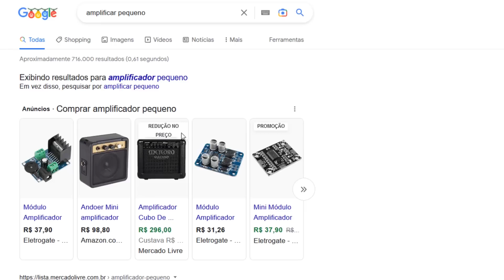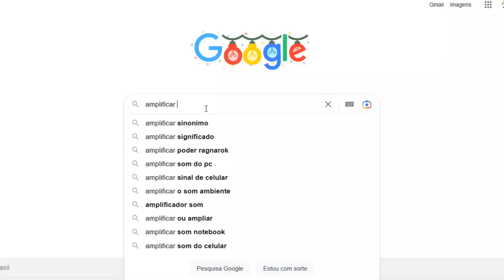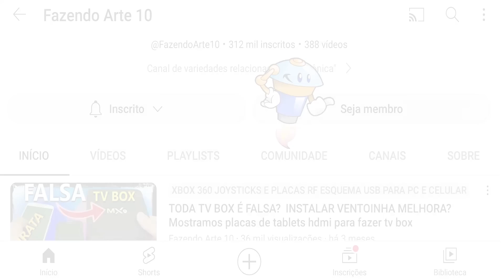FAZER CAIXINHA DE SOM COM ALTO FALANTE DE NOTEBOOK, posso ligar direto do p2 para os alto falantes?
Nesse vídeo falamos sobre ligar alto-falante de notebook diretamente em muito plug p 2 para fazer uma caixinha, esse é o questionamento que eu vejo em muitos comentários aqui do canal, porém para fazer uma caixinha de som reaproveitando o alto-falante de notebook,  de celular, entre outros dessa categoria, sempre é necessário que exista um amplificador no meio, justamente porque se ligar diretamente do p 2 para o alto-falante o som vai sair baixo.
Como esse vídeo a parte um apenas falando sobre o assunto e responder do pessoal, na parte 2 vamos mostrar mais exemplos na prática, ligando alto-falantes diferentes em um celular, que inclusive é um aparelho com duas saídas de áudio, porém estava sendo utilizado apenas uma, inclusive associado com aquela questão que eu falei nos últimos vídeos, onde nessas Placas de celulares tipo MP4 MP3, esses aparelhos “chineses”, geralmente na placa encontramos vários pontos que não foram utilizados na fabricação do aparelho, então às vezes podemos encontrar uma Saída de Som, talvez uma conexão USB, e até mesmo a conexão de outro display, então ficam essas informações adicionais que eu sempre gosto de compartilhar com vocês.
Esse vídeo além de passar essa informação da necessidade de amplificador para fazer caixinha de som, também mostrei algumas placas de caixinhas que desmontei para tentar encontrar entradas de áudio com o intuito de utilizar apenas o amplificador da placa.
Então é isso aí pessoal, e com essas dicas do canal fazendo arte 10, logo mais vídeo 2 será postado com mais informações, para quem gosta desse tipo de conteúdo.

CAIXINHAS DE SOM LOJA ALIXPRESS

👍✅CABO LD29 PARA ESPELHAR A TELA DE QUALQUER CELULAR NA TV HDMI FUNCIONA LEGAL?COMPRAMOS PARA TESTAR👍✅

ATENÇÃO!